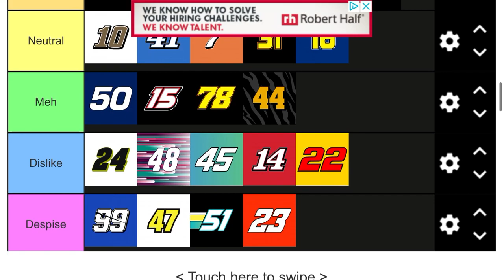Do you like my tier list